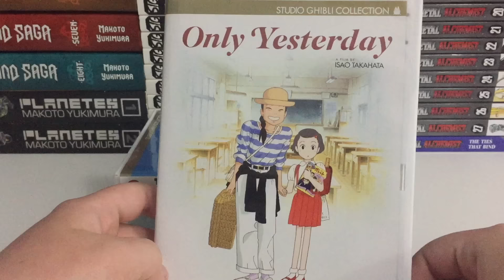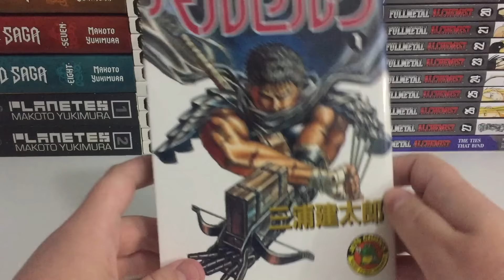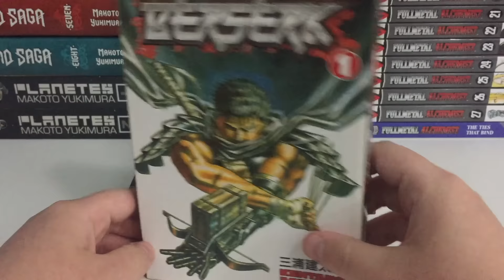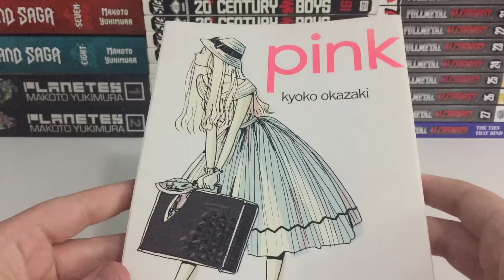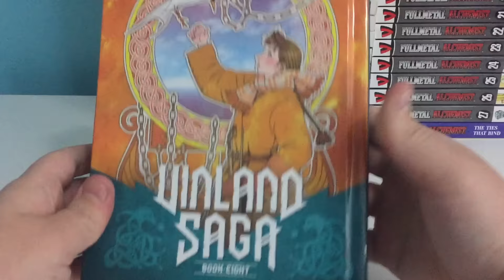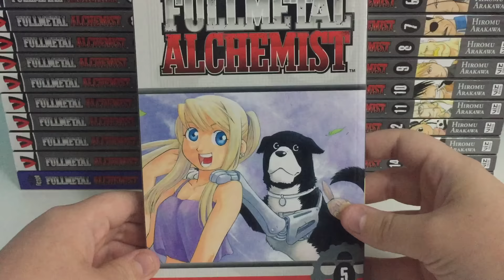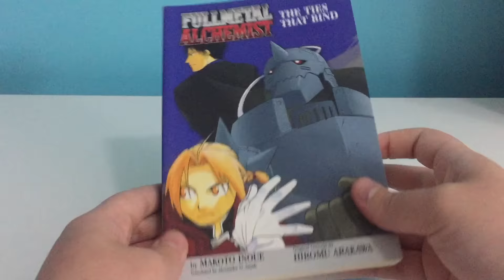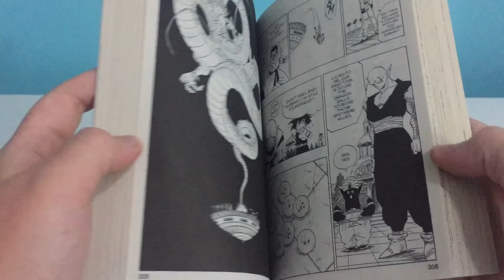Sustain the Industry: Manga Haul (January 2017) 130+ Volumes! MY GREATEST MANGA HAUL YET!